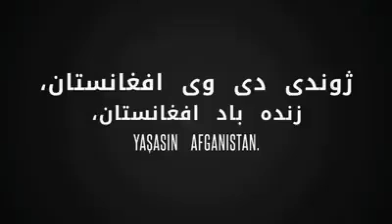Afghan security forces| NDS| Marg| Special Force|افغان امنيتي ځواکونه